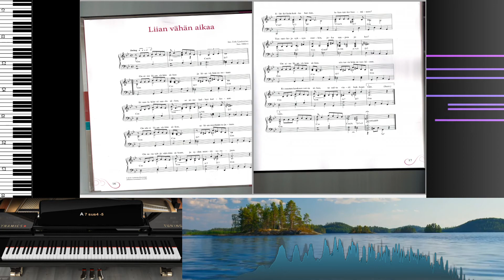Yritetäänpä soittaa: "Liian vähän aikaa" (Pianotutoriaali) [Live-sessio]